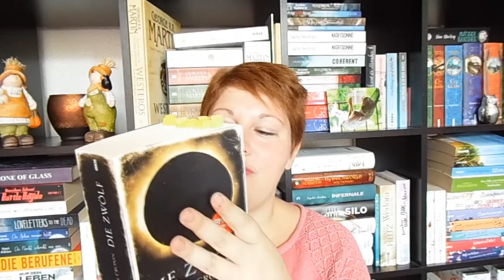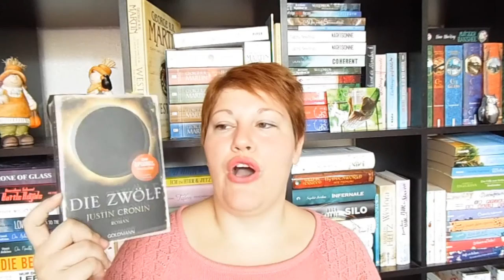Bücherwoche #39 ~ Dystopien, Science Fiction, Neue Serie, Leseclub, Hangout, FBM16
Neben Büchern gibt es in dieser Woche auch eine neue "Süchtig machende"-Serie und ich stelle euch die Bücher vor, die zur Auswahl in unserem Leseclub stehen - Viel Spaß :-)

Gelesene Bücher
„Ich fürchte mich nicht“